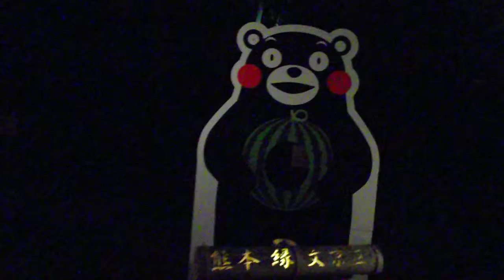文京区立肥後細川庭園20181129紅葉ライトアップ キャンドルナイトDSCF6221